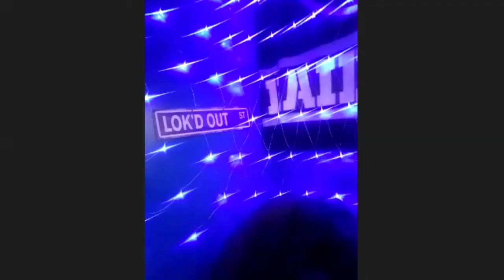OG GORDO TUCHED DOWN IN GEORGIA!! INTERVIEW WITH (KLOWN LOK)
Go support the homiez channel LoK"D OUT TV on YOU TUBE!! and if you would like to help my channel grow and also give back to the community my cash app link is and my pay pal link is also check out the new mech thanks for supporting